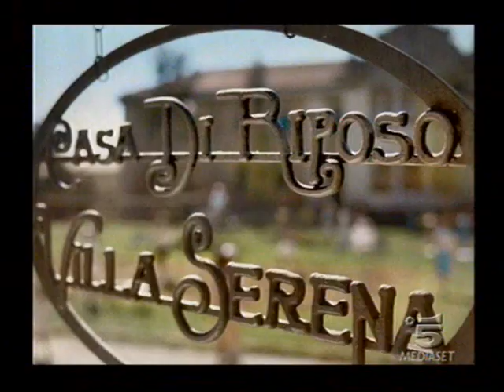Acqua Lilia - Vulture. Un paese come tanti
Lo spot di Acqua Lilia. Giovani fin da giovani.

Paese del Vulture. Un paese come tanti altri.